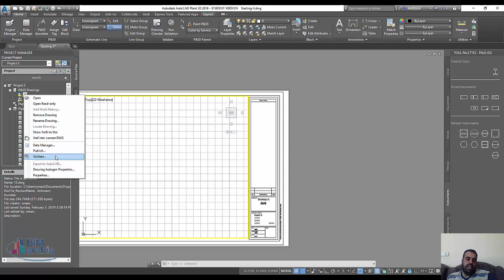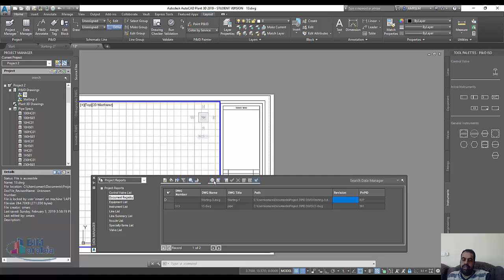AutoCAD Plant 3D Data Manager